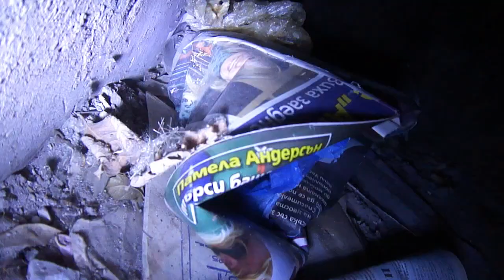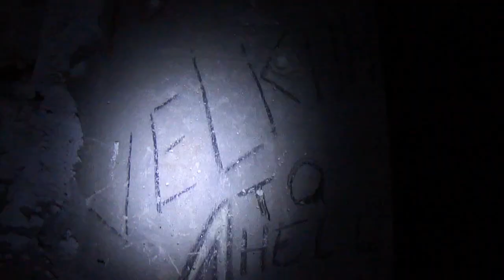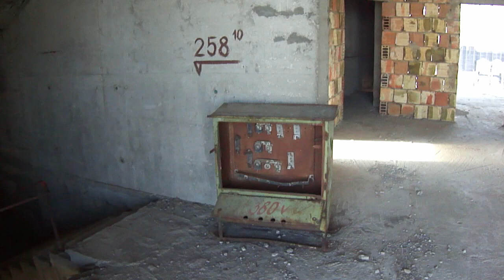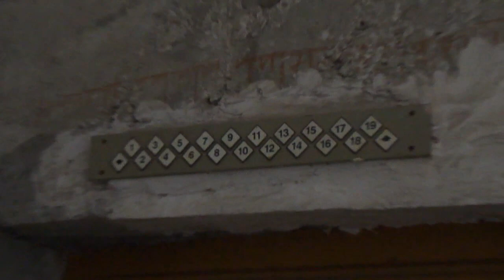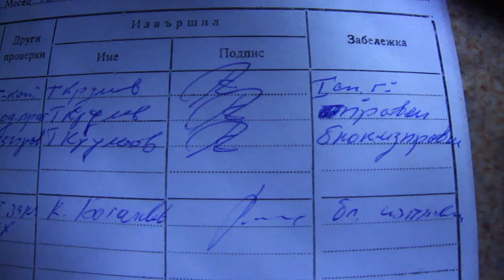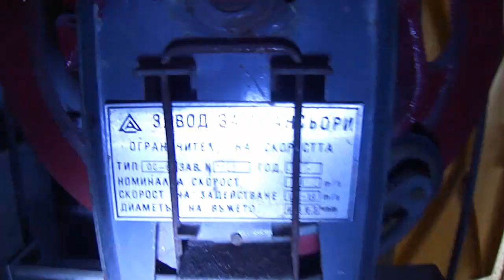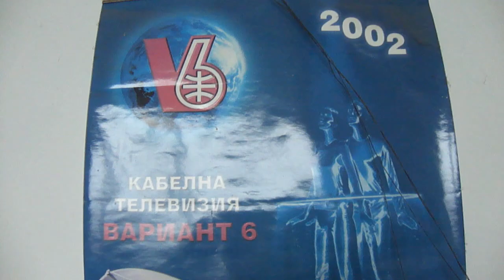Търговски дом Шумен част 2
Архивни кадри от 2013 година